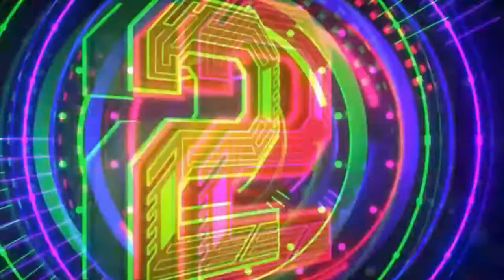Teclado biodegradable con procesador Intel y Windows 10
Gracias a la miniaturización del hardware y al ingenio de las personas, se consiguen cosas verdaderamente asombrosas. Pentaform, una empresa londinense, planea empezar a vender en breve un teclado biodegradable que puede ejecutar Windows 10. Este teclado, comercializado bajo la marca AbacusBasic, está pensado para que todo el mundo pueda acceder a internet.
Pentaform destaca que Abacus pretende ser el ordenador más asequible del mundo. Físicamente, lo que vemos es un teclado de oficina convencional con un touchpad en un lado. Se parece bastante a muchos teclados Bluetooth del mercado. Lo interesante está debajo de la superficie, ya que esconde un procesador Intel de 4 núcleos.